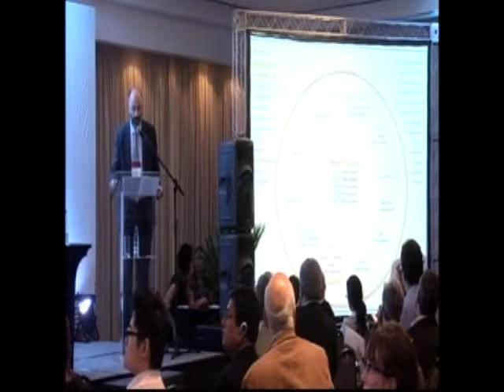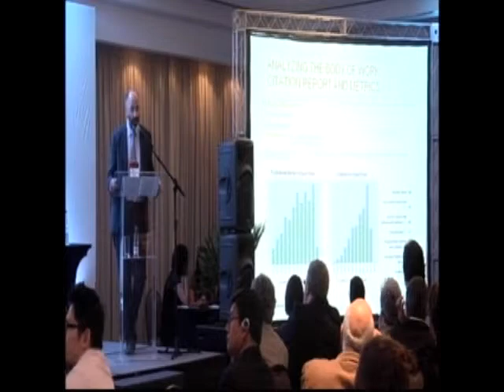SciELO 15 Anos - Lançando o índice de citação SciELO na plataforma WoS, por Michael Takats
Lançando o índice de citação SciELO na plataforma Web of Science, por Michael Takats

- Desenvolvimento colaborativo para aumentar a visibilidade de pesquisa de impacto em nível local e global

WoS e SciELO e outros índices de citação de qualidade como melhor descoberta de pesquisa e base analítica, particularmente para o Brasil e a América Latina

- Aumento da visibilidade;
- Critérios de seleção e inclusão;
- JCR e JRM;
- Novas métricas em nível de artigo e de periódico;
- Importância da qualidade dos dados na unificação dos registros para criar a melhor descoberta de pesquisa e experiência em métrica;
- Planos de lançamento no mercado.